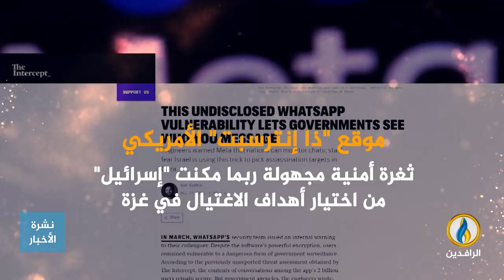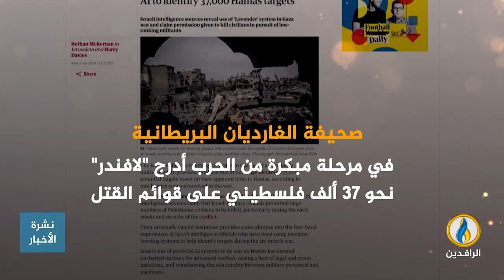انفوجرافيك | في ظل توظيف "إسرائيل" الذكاء الاصطناعي.. شكوك بشأن تورط تطبيق واتساب في إبادة